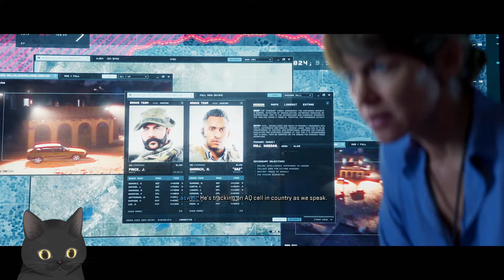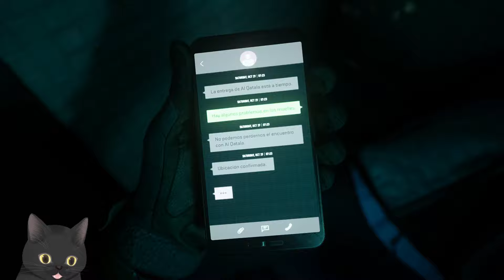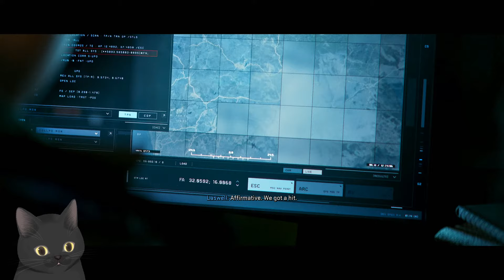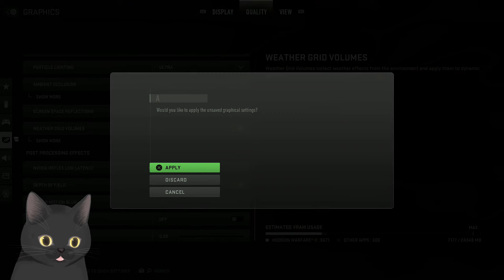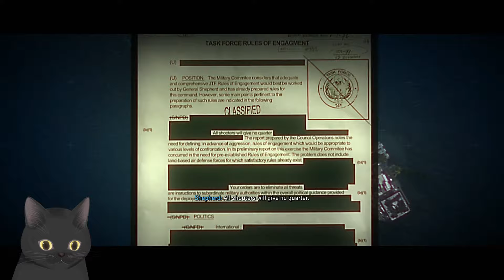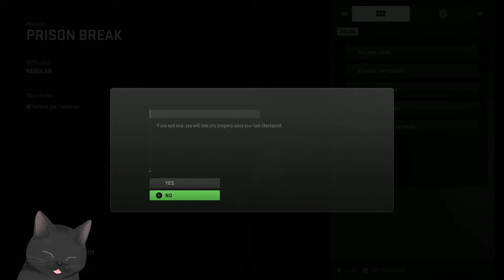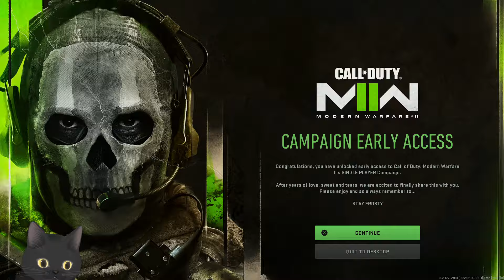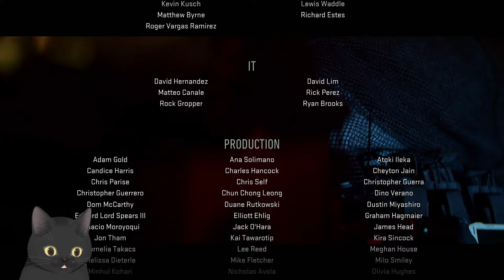Modern Warfare 2 Campaign Gameplay - Full Walkthrough (Ultra Settings)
so in this live stream or video futives will be playing the Modern warfare 2 campaign a week early as well as checking out the new guns and features

Call of duty modern warfare 2 will be releasing a week from now but i was able to get early access and huge thanks to activision for hooking me up with a free game code!

Call of Duty: Modern Warfare II is an upcoming first-person shooter game developed by Infinity Ward and published by Activision. It is a direct sequel to the 2019 reboot, and will serve as the nineteenth installment in the overall Call of Duty series.[1] It is scheduled to be released on October 28, 2022,[2] for PlayStation 4, PlayStation 5, Windows, Xbox One, and Xbox Series X/S.

Futives, Futures, Fugitives, Futive, Future

Related Goats (Check them out): Shoa, parallel tonyhawk, Strahfe BearPig, BabyDillster, Futives, Faze Booya, LuckyChamu, Exoghost, StephGlizzy, CxRobin, Movemental, Handler, Swagg, SeeK, Strahfe, Marathon, Klubo, Kxpture, Tctekk, exzachtt, Nahv, MuTeX, Aydan, JoeWo, Faze Nio, Biffle, DiazBiffle, Galex, Metaphor, bunze, LuckyChamu, Huskerrs, and many mo